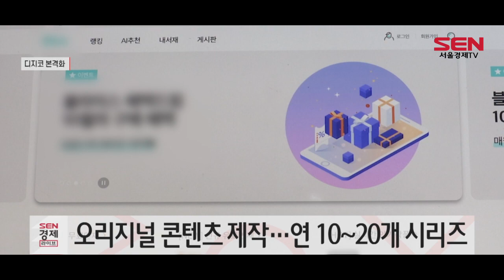KT, ‘스튜디오지니’ 설립…디지코 본격화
[앵커]
‘탈통신’을 선언한 KT가 디지털 플랫폼 기업, 즉 디지코로의 전환을 본격화하고 있습니다. 네이버·카카오도 콘텐츠에 공을 들이고 있는 가운데 KT가 콘텐츠 사업에 시동을 걸고 나섰습니다. 윤다혜 기자입니다.

[기자]
1,200만 가입자를 둔 KT가 그룹 내 미디어 콘텐츠 역량을 결집해 투자와 기획, 제작, 유통까지 아우르는 콘텐츠 전문 기업 ‘KT 스튜디오지니’를 설립하기로 했습니다. KT 스튜디오지니는 그룹 콘텐츠 사업을 총괄 주도하는 역할을 맡게 됩니다.

KT의 웹소설·웹툰 전문 자회사 스토리위즈를 통해 발굴한 원천 지적재산권인, IP를 중심으로 국내 유수의 제작사들과 협업해 오리지널 콘텐츠를 제작한다는 방침입니다. KT 이를 위해 펀드 조성과 외부 자금 유치로 2023년까지 ‘대형 오리지널 콘텐츠’를 연 10~20개 시리즈 수준으로 확대할 계획입니다.

[인터뷰]KT 관계자
“경쟁력 있는 오리지널 콘텐츠를 확보하는 한편 K-콘텐츠 육성과 생태계 확장을 주도하며 콘텐츠를 KT그룹의 새로운 성장 동력으로 삼겠습니다.”

초대 대표이사로는 KT그룹 내 콘텐츠 전문가이자 스카이TV 대표를 맡고 있는 윤용필 사장이 내정됐습니다. 향후 외부에서 콘텐츠 전문가를 영입해 공동대표로 선임할 예정입니다.

콘텐츠 기획과 제작의 전문성 강화를 위한 인재 영입도 추진하고 있습니다.

취임 2년 차인 구현모 대표는 지난 4일 ‘라이브 랜선 신년식’에서 디지털 플랫폼 기업으로 전환을 통한 새로운 성장을 강조했으며 성장성이 큰 사업에 대한 도전 의지를 보였습니다.

[인터뷰]구현모 KT 대표
“우리는 지난해 텔코에서 디지코로의 전환을 선언했습니다. 미디어, 콘텐츠, 로봇, 바이오헬스케어 등 시장 규모와 성장성이 큰 신사업에도 도전할 준비를 마쳤습니다.”

KT 스튜디오지니는 법인 운영을 위한 준비 과정을 거쳐 상반기 중 본격적인 사업을 개시할 방침입니다.

네이버, 카카오도 콘텐츠 제작과 IP 관리에 공을 들이고 있어 KT가 국내 최고의 콘텐츠 기업으로 자리매김 할 지 주목됩니다.